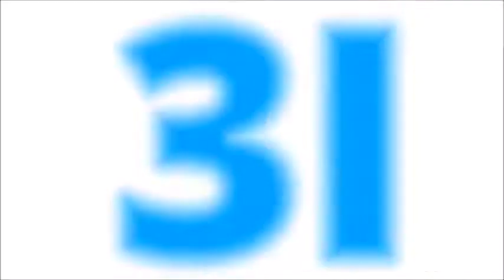Architecture Website Design Company in Udaipur, Rajasthan, India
Architecture Website Design Company in Udaipur, Rajasthan, India 3i Planet Web Design Company India - Provide Best Architecture Website Design, Development, Seo, Promotion, Domain Registration, Hosting, Logo Design Services in Udaipur, Rajasthan, India.